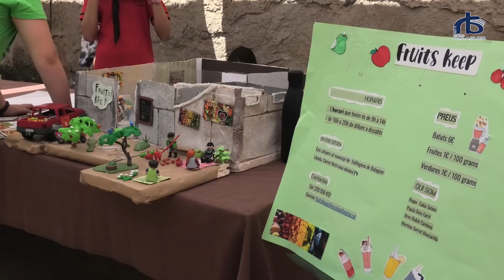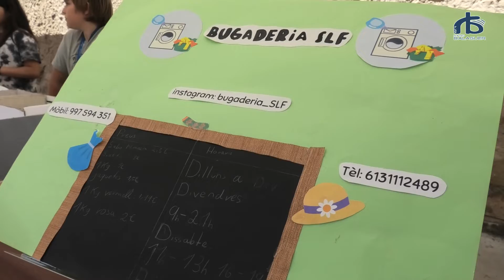El claustre del Consell Comarcal de la Noguera ha acollit la Fira FER 2022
El claustre del Consell Comarcal de la Noguera ha acollit durant tot aquest matí la Fira FER, l'acte final del projecte educatiu en el qual les escoles que hi han participat presenten a concurs els seus projectes d'emprenedoria.

En total han participat més de 100 alumnes de 5è i 6è de primària de la Noguera i el Segrià, són: l'Escola Arrels dels Alamús, l'Escola Bonavista de Bellcaire d’Urgell, l’Escola Vedruna de Balaguer i l'Escola Salvador Espriu de Vallfogona de Balaguer.